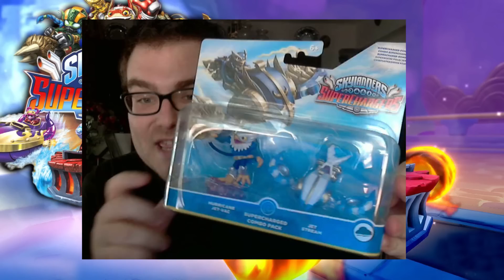UNBOXING - Supercharged Combo Pack Y Sea Racing Action Pack - Skylanders Superchargers